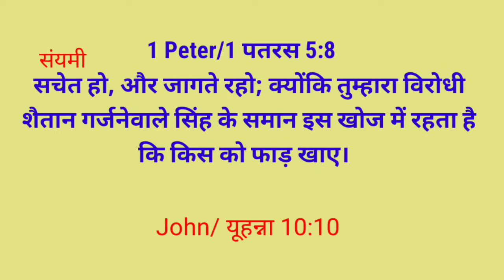Daily Devotion(October 25) 1 Peter 5:8 Be careful, the devil keeps looking to see whom he can attack